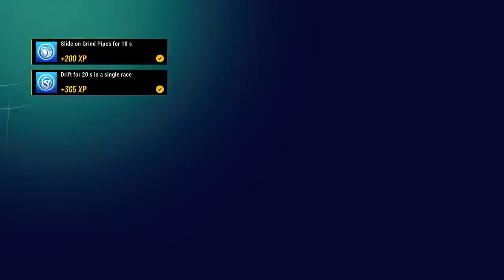Disney SpeedStorm Season 2 last week- Dailies and limited events